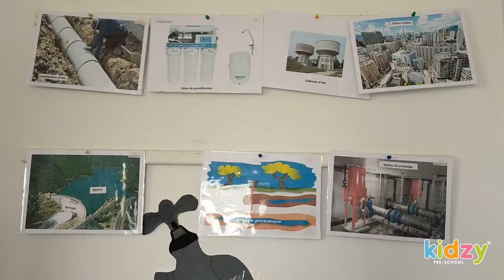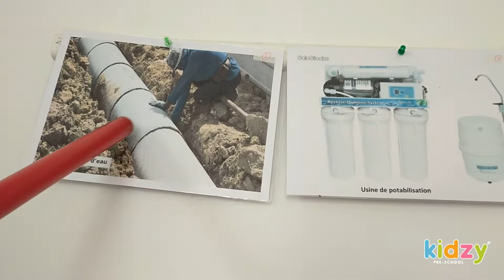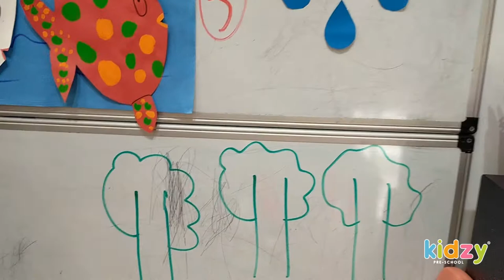Kidzy Tunisia - Atelier - L'eau (arabe) - Grande Section